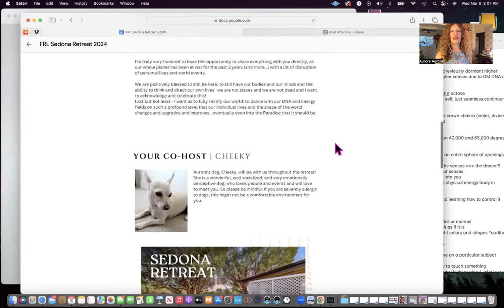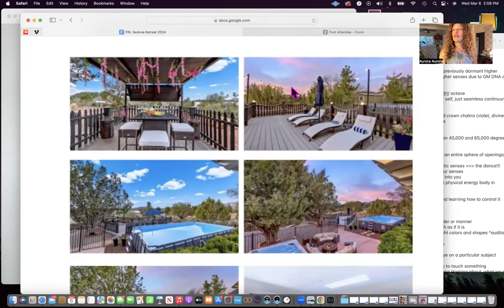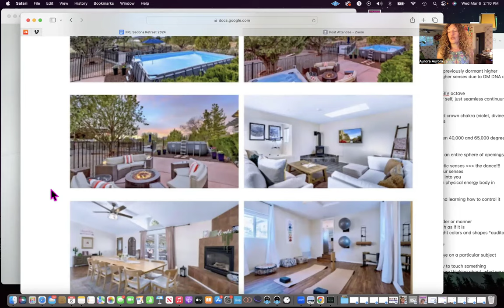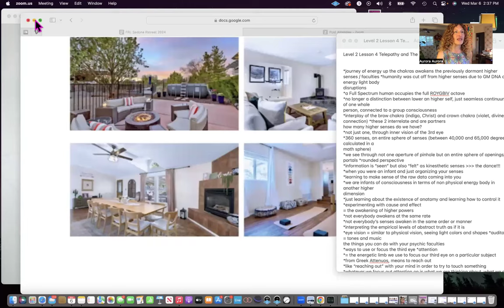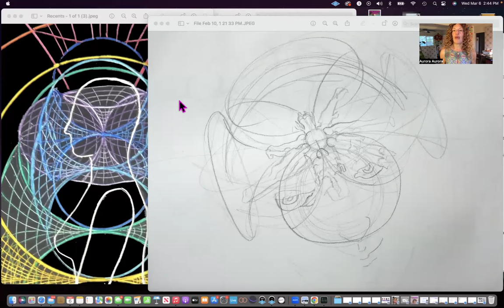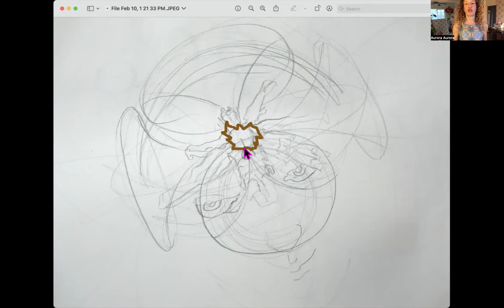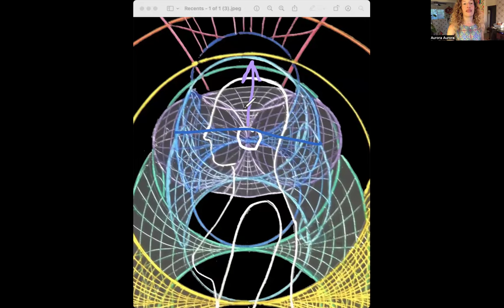2024 level 2 lesson 4 Telepathy and the Functioning of the Higher Senses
Natural, love based telepathy as a prerequisite for becoming a fully responsible adult Galactic Citizen, and why

Full exposition of the harmful anti-christ wetware and implants, impeding natural telepathy and mis-steering your mind and flight through time

Link to my upcoming FRL retreat in Sedona! May 2024

And support my small business selling broccoli microgreens here!